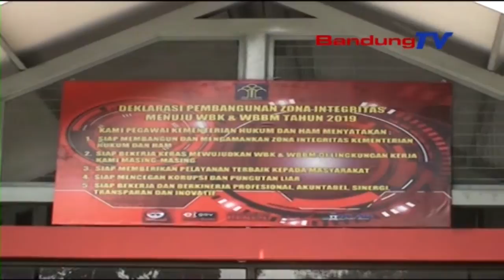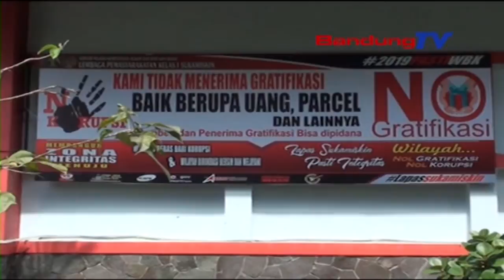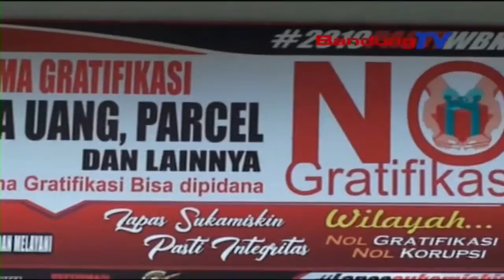KANWIL KEMENKUMHAM Beberkan Alasan Pemindahan SETNOV